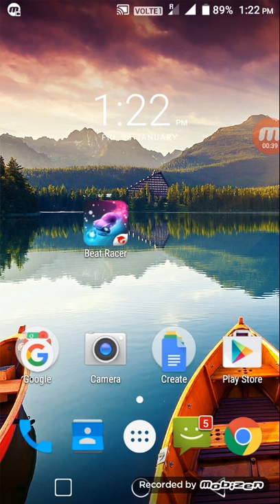Gameplay of Beat Racer